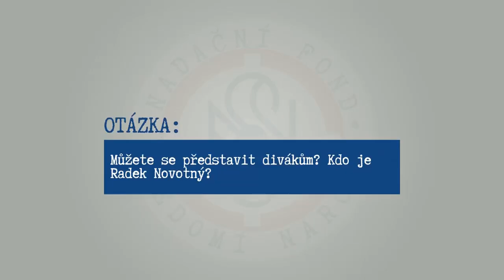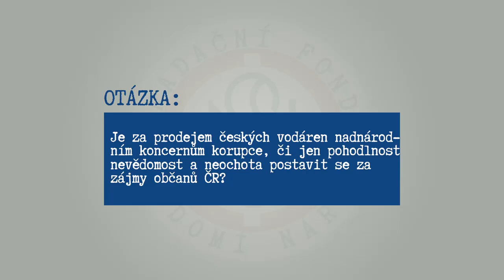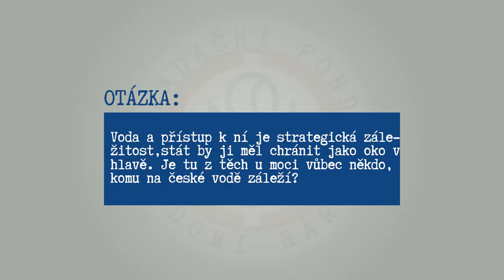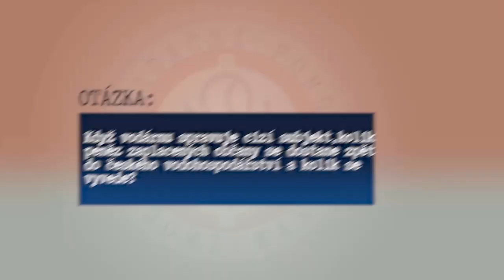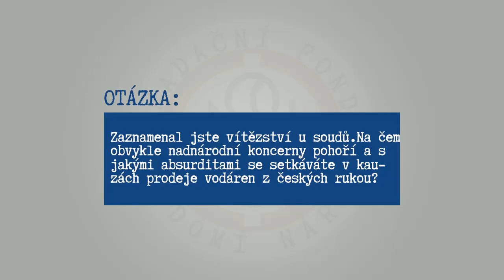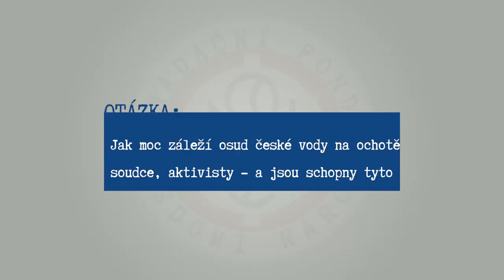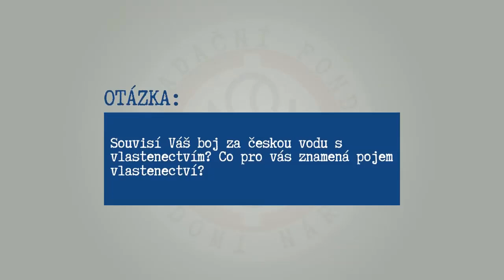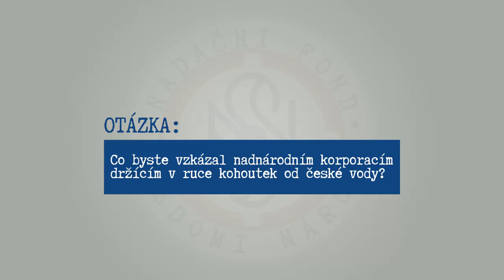Voda, přístup k ní jsou strategické pro stát a lidi. Proto má být její správa službou občanům.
Ing. Radek Novotný MBA 20 let bojuje za ukončení často protiprávního působení cizích korporací u naší vody a návrat správy české vody z rukou nadnárodních koncernů do českých rukou.

Kolik peněz zaplacených českými občany za vodu odteče ročně do zahraničí? Co se již podařilo napravit a zachránit? Co nás čeká, aby správa české vody byla v zájmu občanů?

Líbí se vám reportáže o vodě? Pak odebírejte naše videa , sdílet je a komentujte.

Připojte se k naší komunitě, která vodu brání i na dalších sociálních sítích: